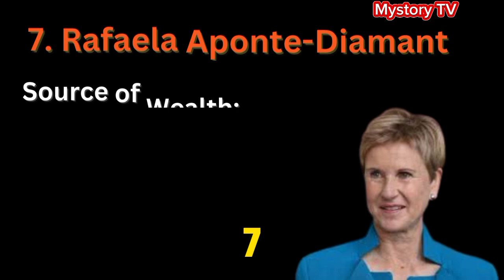Top 10 Richest Women in The World 2024 - Forbes Latest Ranking!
Who are the richest women in the world in 2024?

From L'Oreal heiresses to self-made shipping magnates, this video reveals the inspiring journeys of the most powerful women in business.

We'll explore their incredible net worth, how they built their empires, and celebrate the rise of female billionaires!